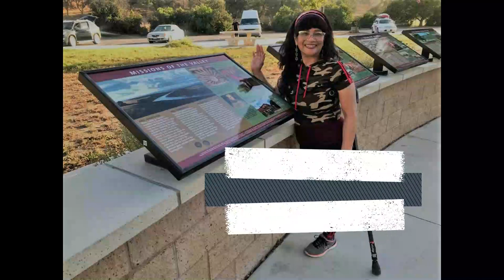Crutching @ Crissy Field Beach California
This video features AccessTraxx Beach Mat that helps people on wheelchairs and those using crutches to glide on the beach with ease . The mat protects the wheelchair user and those using other mobility gadgets not to get stuck on the beach sand. also in this video is the CEO of AccessTraxx  Ms Kelly Twitchell  and  Zach Pine Professional Globe Sand  Instructor